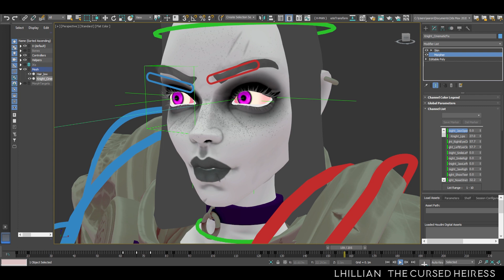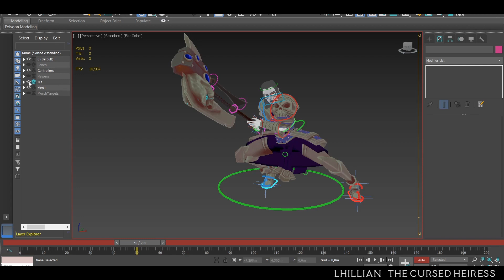Lhillian, The Cursed Heiress - Development Showcase Video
Here is "Lhillian - The Cursed Heiress", my last project!

She's a stylized real time character born with the idea of making one model with Cinematic and In-game version, both in the same Fbx, sharing mesh,  rigging, animations and materials, all running in a unique skeletal mesh instance in Unreal Engine 4 with a diferent treatment for each version.

Also she and Blair are my entry for RookieAwards2020 so take a look at my submission!

Design and development: Aaron Rugama